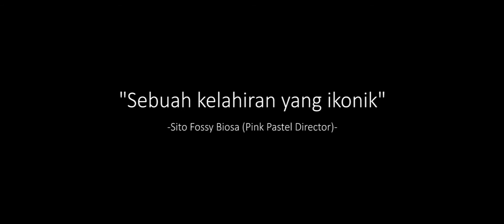PINK PASTEL - TRAILER 1 (2016)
"Film Indonesia dengan rasa dunia, melantunkan rasa menggugah nurani"

- Abimanyu Prasastia Perdana (Producer) -